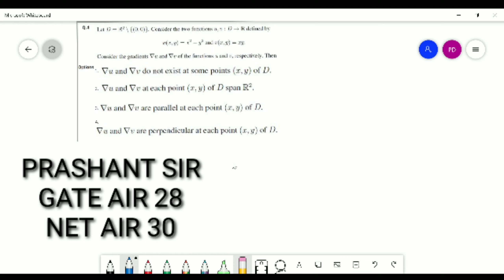JAM 2021 FUNCTIONS OF SEVERAL VARIABLES COMPLETE SOLUTIONS